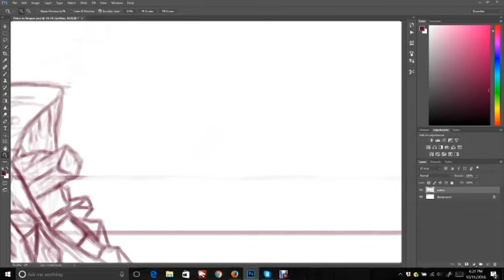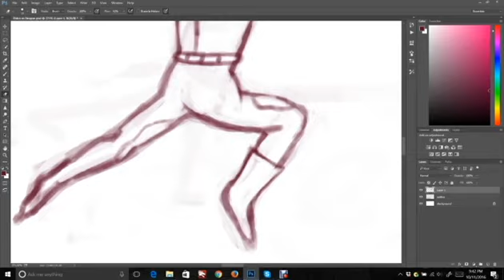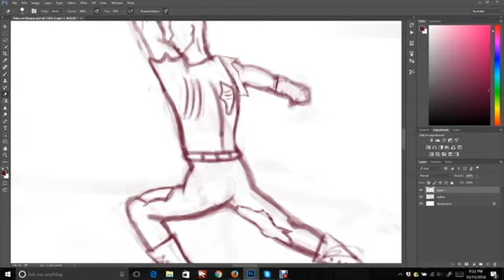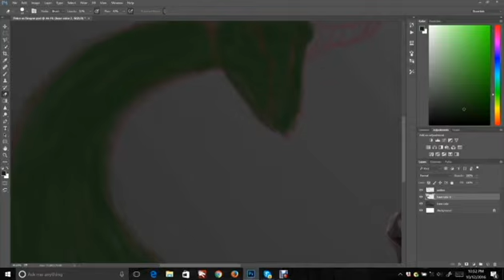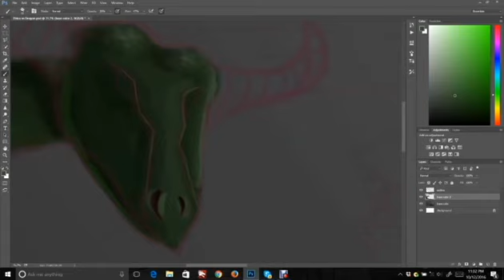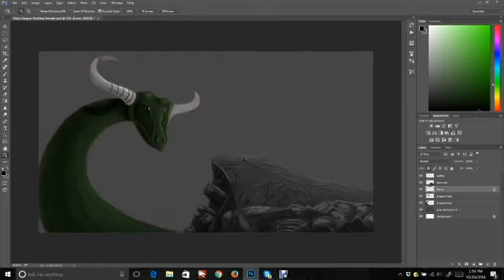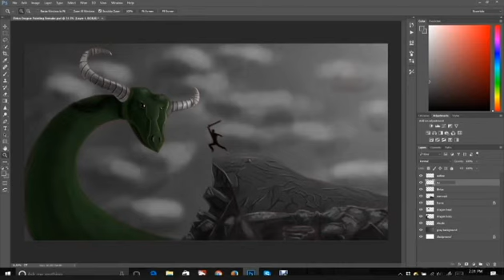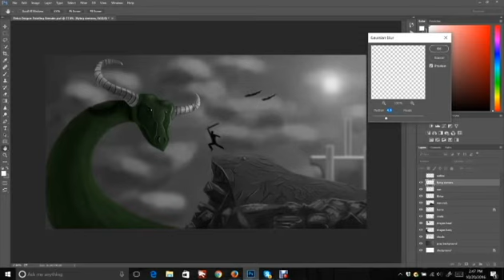A Dead World - Speedpaint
Ten thousand candy corns and coffees later, I give you my first speedpaint. 1 1/2 hours compressed into 15 minutes.
I've been wanting to do this for a long time, but never had good recording programs, or a good system. Or good editing software.
My USB had a heart attack halfway through the process, and I lost all my project data, so I had to rebuild and do it again, but it's finally here.
Tracklist:
X Ray Dog - Dethroned
Dryka - Ars Arcana
Apocalyptica - Hope
Two Steps From Hell - Unfolding Armies
Apocalyptica - Path
Castle Repercussions OST by Aleksander Vinter - Faith No More
Castle Repercussions OST by Aleksander Vinter - Boomer's Monologue